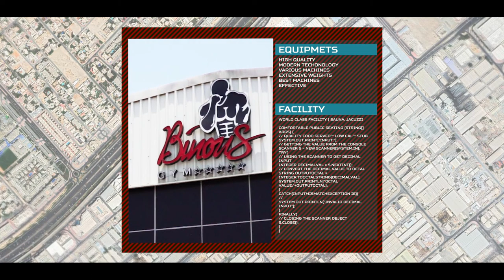The Best Gym in Dubai, Binous Gym. Massive Gym with High Quality and Modern Technological Equipments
This is one of the best gyms in Dubai hands down. The gym is laid out in a massive warehouse with the best high quality equipments and facilities to suit everyones needs. The equipments are a mix of best high-end equipment companies offering a wide range of experience and challenging your muscles in order to give you the best results possible.

We offer the best gym layout and facilities. We have a well thought-out rest area, changing room which includes Sauna and Jacuzzi, Stretching Room, Posing Room and only females gym area.

Come Train with us, come join the family, welcome home.

MUSIC CREDIT